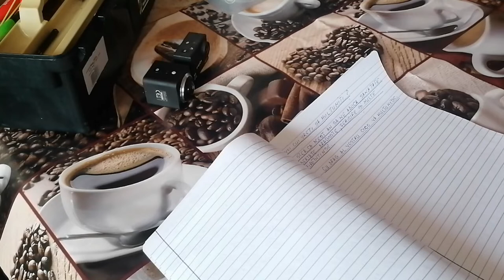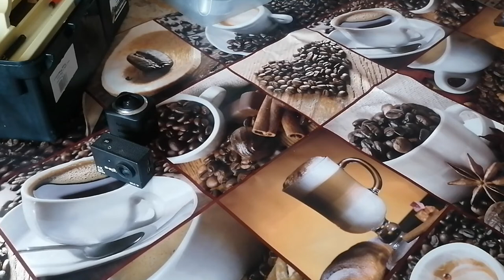🙏🩸Unboxing special🩸🙏 Multumesc !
In acest video va voi arata ceva mai mult decat un Unboxing !